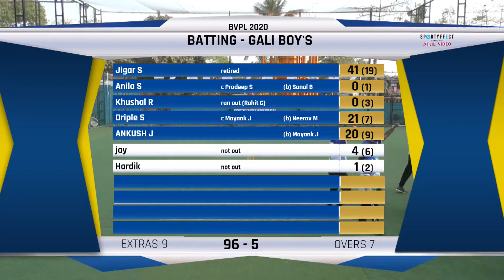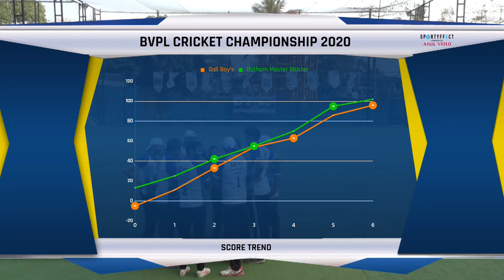Bvpl Match 2 Batham Master Blasters Vs Gully Boys 29 February 2020 04 31 46 Pm 1